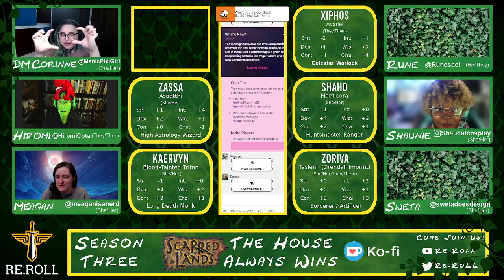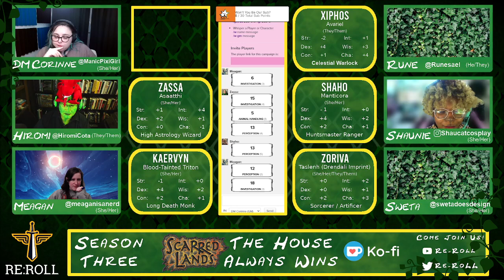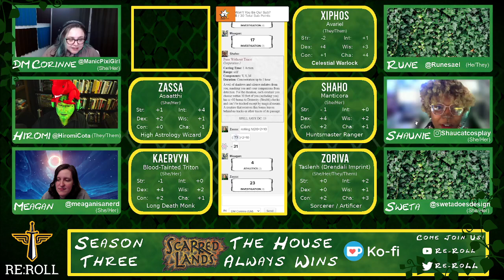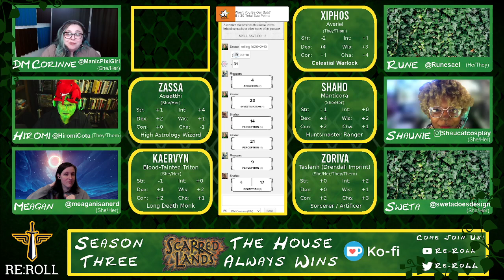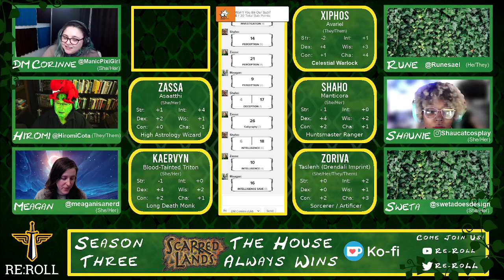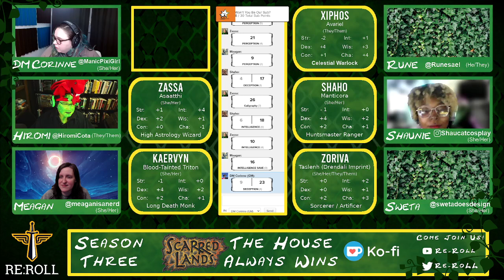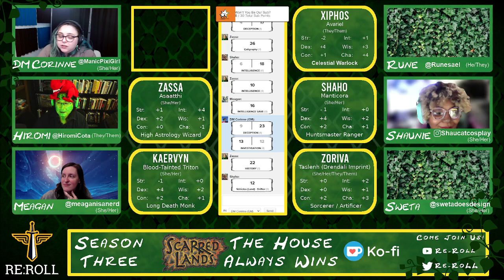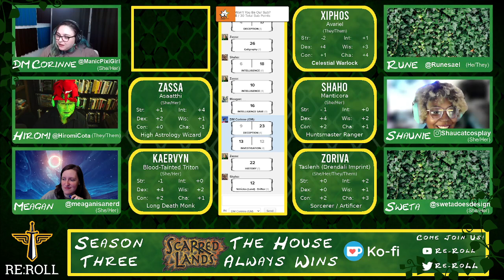[Scarred Lands] Purge of the Serpent Holds: S3E15 The House Always Wins